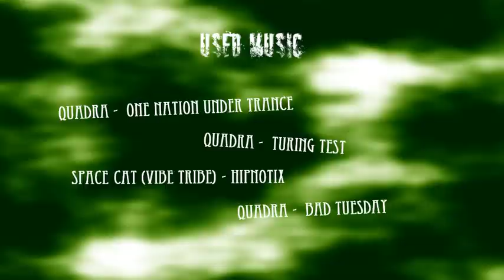invisible SyLvO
- LINK DO FILMU. Nie oglądajcie na YouTube bo PIERDOLĄ DŹWIĘK -,

Fragi z jednego tygodnia ;D
Użyta muzyka i programy na końcu filmu :)